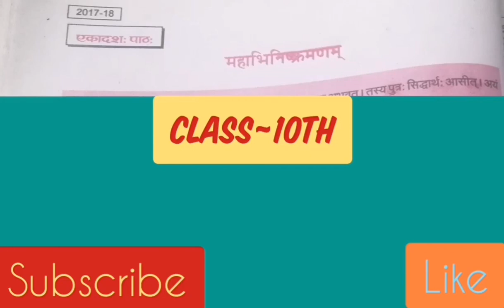Class-10 | Sanskrit | Ch-11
And please comment on which subject we will make a video for you !